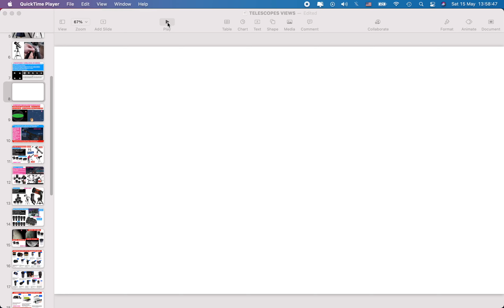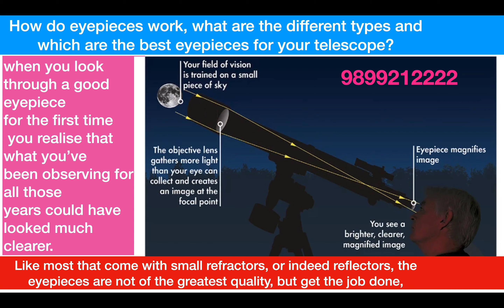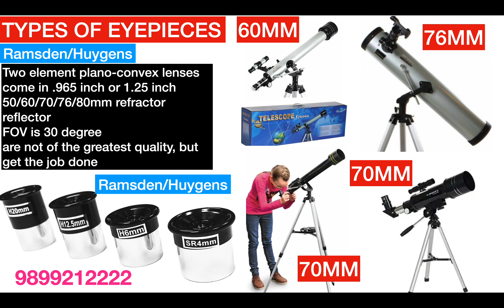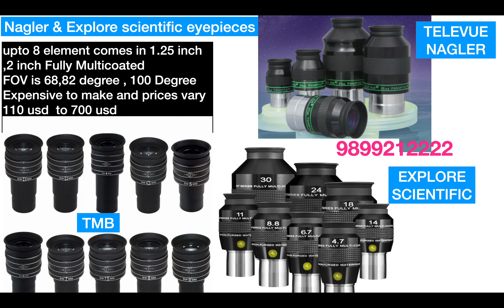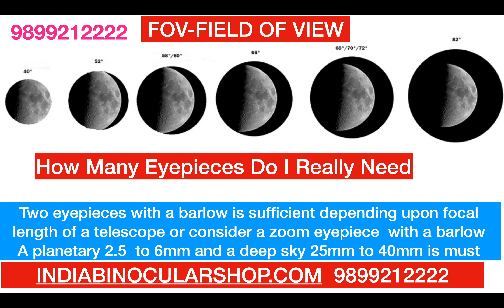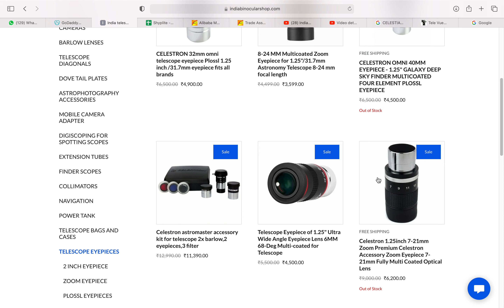PART2- CLEAR IMAGES FROM TELESCOPES-TELESCOPE EYEPIECES TYPES -RAMSDEN,KELLNER,PLOSSL,NAGLER-HINDI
PART 2-GETTING CLEAR IMAGES FROM TELESCOPE-TYPES OF TELESCOPE EYEPIECES , WHICH IS BETTER

;BUY AT INDIABINOCULARSHOP.COM -WHATSAPP -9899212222/ 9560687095  ; CALL ANKUSH-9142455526 ; DEEPAK -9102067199